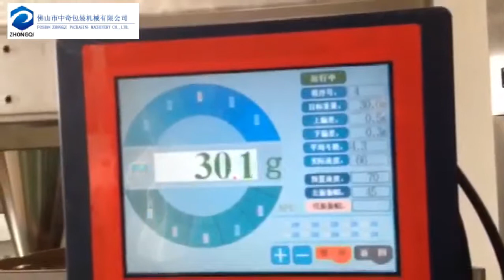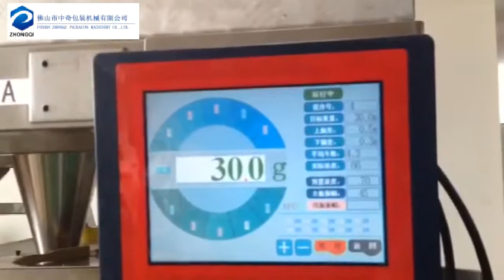Automatic potato chips packing machine